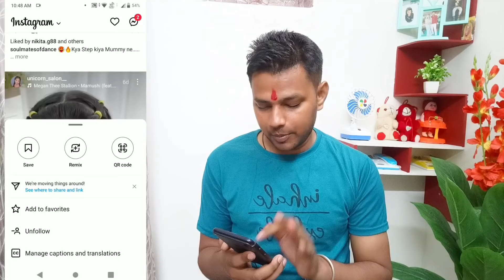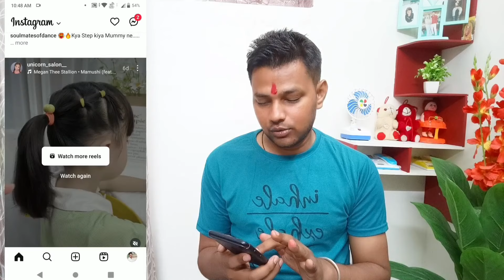Instagram Par Kisi Bhi Account Ki Report Kaise Kare | How To Report Instagram Account 2024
About Video:-
Hello Friends Aaj Ki Video Me Maine Bataya Hai Ki Instagram Par Kisi Bhi Account Ki Report Kaise Kare
Instagram Par Report Kaise Kare